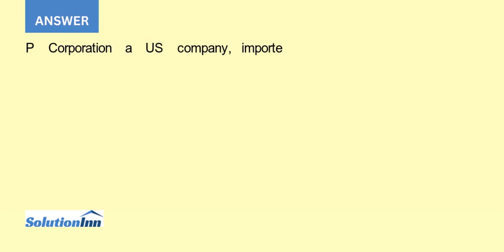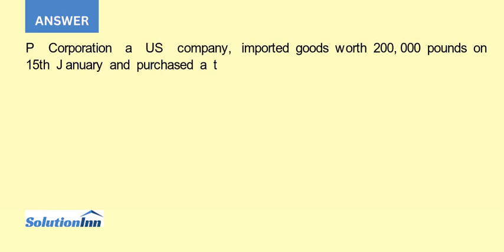Palmer Corporation operating as a US corporation expects to order goods from a foreign supplier a...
Palmer Corporation, operating as a US. corporation, expects to order goods from a foreign supplier at a price of 200,000 pounds, with delivery and payment to be made on April 15. On January 15, Palmer purchased a three-month call option on 200,000 pounds and ...